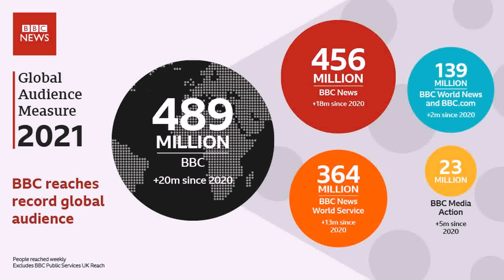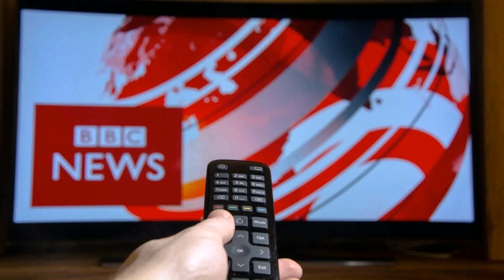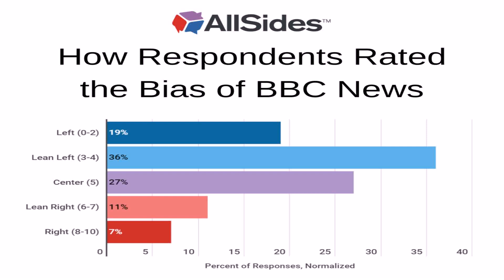Chicago Auto Repair